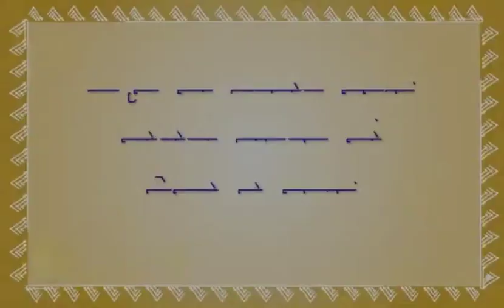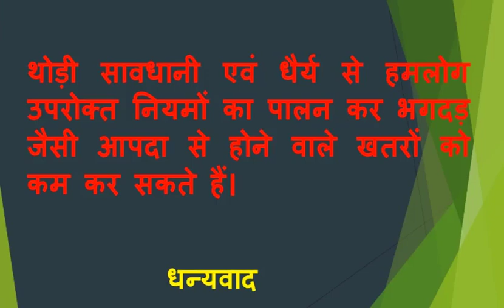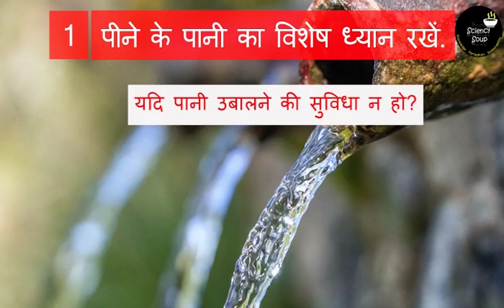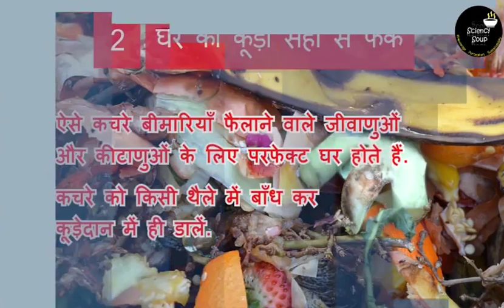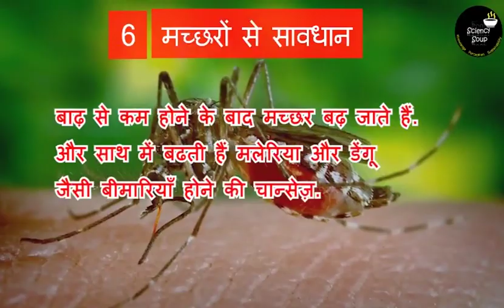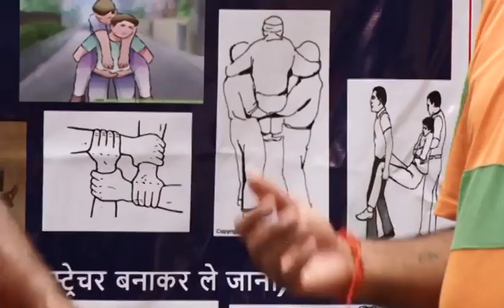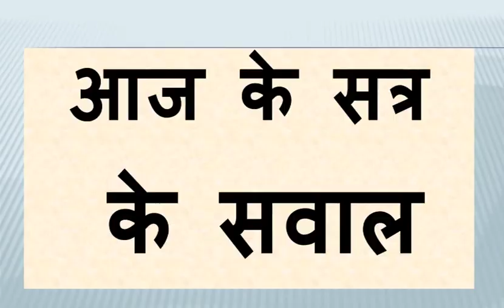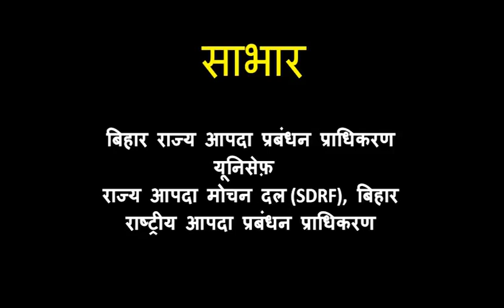Episode 129 | Class 6-8 | Mera Doordarshan Mera Vidyalaya 2021-22 | BEPC | DD Bihar